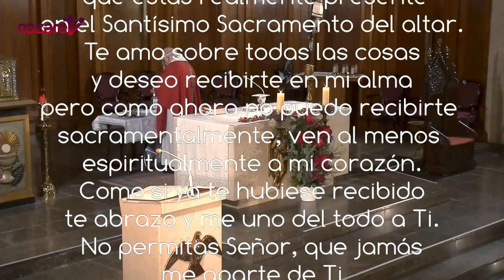Santa Misa de hoy sábado 11 de junio de 2022 (Rvdo. Enric Ribas, pbro.)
Nazaret TV te ofrece la santa misa de hoy,  sábado 11 de junio de 2022, desde la Parroquia de Santa Teresita del Niño Jesús, en Barcelona.
Día litúrgico: Memoria de San Bernabé. Sábado de la X semana del tiempo ordinario.